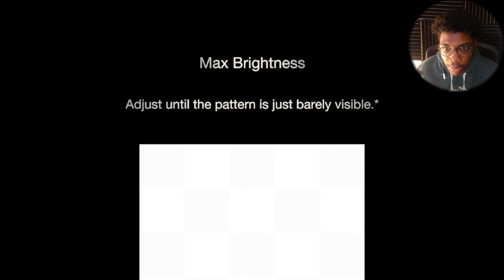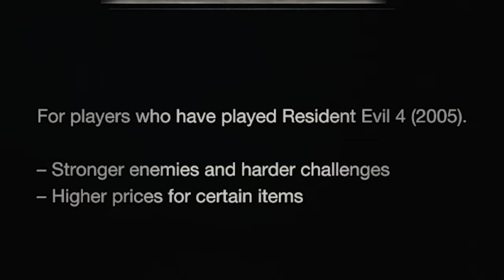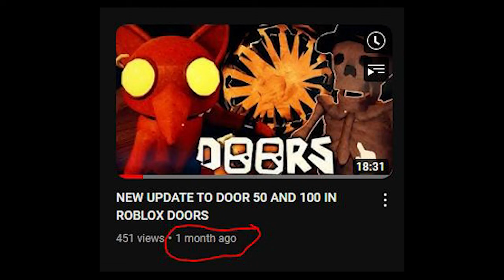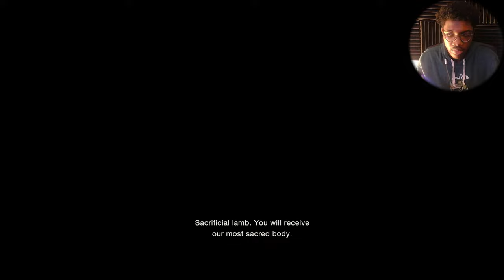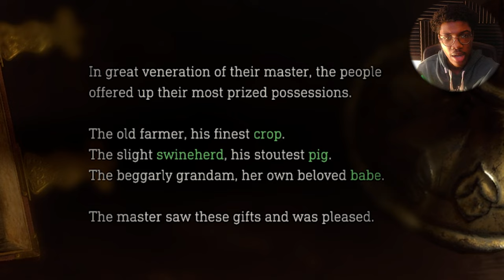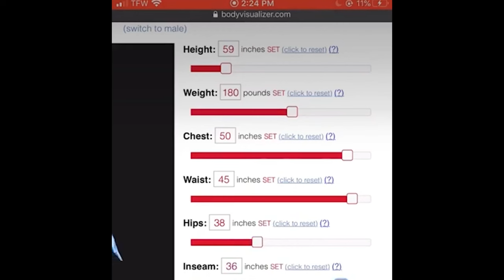THE BEST RESIDENT EVIL GAME! | Resident Evil 4: Remake - Part 1 (HARDCORE DIFFICULTY)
RESIDENT EVIL 4 REMAKE IS FINALLY OUT. WHERE ASHLEY BIG ASS EARS AT?? We JUST played the demo to prepare for the official release. Today we go in nearly blind because Capcom changed A LOT. TRUST ME. Hope you all will enjoy this wild ass series :D